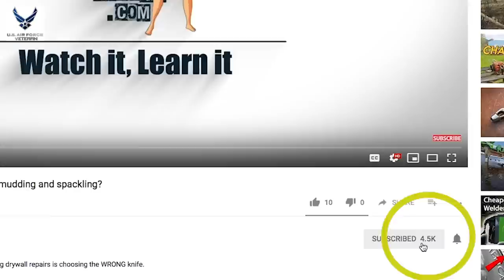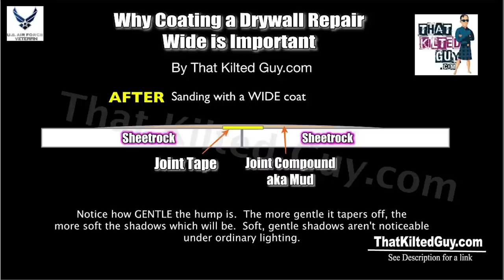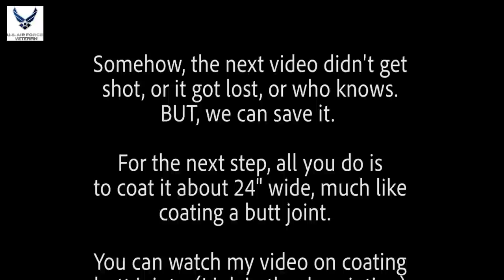2023 - How to Repair CEILING WATER DAMAGE using Mesh Tape the correct way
I'm going to show you how I have fixed Hundreds of Ceilings with Water Damage.

NOTE: you should ALWAYS re screw off the ceiling if there is any hint of movement.  Often if there's a crack, there's movement and you are just applying a bandaid if you just retape it.  Also, MOST of the time you need to float it out wider than 12" or it will show, even if it doesn't show in other videos on YouTube.

☑️ DrywallAcademy.com Online Drywall Training Courses from Beginners to Pros ☑️

1- UNDERSTANDING DRYWALL MUDDING MATERIALS - ALL ABOUT Drywall joint compounds including ready mixed, Fast Setting (hot mud), all types of joint tapes, what goes with what, and what doesn't.  This is your complete resource for understanding drywall materials.

2- DRYWALL TAPING AND FINISHING FOR BEGINNERS - In this course you will learn how to choose and use the right materials.  You'll learn the mistakes that novices often make that leads to failure, and ugly workmanship.  I'll teach you how to do it right including all the little details like how to hold your tools right, how much pressure to  apply, and the mistakes to avoid.  You'll learn some simple repair techniques, as well as the basics of finishing new drywall.

- MY DRYWALL TRAINING EBOOKS  -
🟢 Take the next step in learning. Read my new ebook "How to Quickly Improve Your Mudding Skills"
🟢 Learn tips & tricks for spraying Knock Down Texture
🟢 And you'll find even MORE ebooks and guides in my store.

🛒🛒🛒   SHOPPING LINKS   🛒🛒🛒

  - - - - - - (we earn 3-5% on these sales, thank you) - -  - - - -
☑️  LEVEL5 Drywall TOOLS (Financing Available)
Click the Links below to see the current sale prices
🟢 A good all around Mud pan and knife set
🟢 For a 4 bladed mud mixer like mine
🟢 24" Metal Skim coating blade (Plus other sizes)
🟢The NEW Drywall taping Banjo is awesome - ?ref=thatkiltedguy
🟢 For a Hawk & Trowel Set
🟢 For a 10"/12" Flat Box & Pump combo set
🟢 For the entire line of Level5 Drywall Tools
🟢 For Full sets of Automatic Taping Tools

☑️  Miscellaneous Drywall Tools
🟢 Radius drywall Sander, great for beginners to pros
🟢 Affordable Texture sprayer hopper that I USE
🟢 The BEST Texture Knockdown Knife
🟢 Vevor Vacuum Drywall Sander
🟢 Heavy Duty Mud Mixing drill)
🟢 For our full drywall tools store

☑️  TapeBuddy Tools
Mixit Paddle, works with Cordless Drills – US
🟢 TapeBuddy simple taping tool

☑️  Miscellaneous Tools
🟢 The BEST SIMPLE Stud Finder I've Ever used- US
🟢 A nice hard case for the stud finder – US
🟢 The best paint extension pole 2-4' US

☑️ WEBSITE INFO -You can find a lot more tool links and suggestions, plus bonus information on our